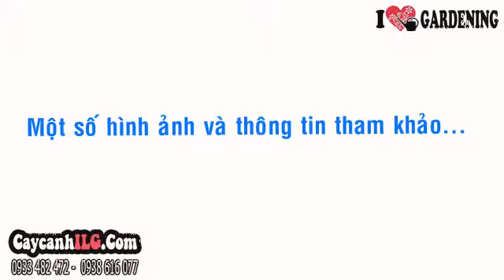Hình Ảnh Cây Hồng Môn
Cây Hoa Hồng Môn Tím

Cây hồng môn hoa tím, cây hồng môn thường trồng chậu kiểng, làm cây nội thất trang trí. Cây hồng môn còn làm cây sân vườn, trồng trang trí sân vườn, khuôn viên nhà, biệt thự…

Tất cả thông tin, cách chăm sóc và giá Cây Hoa Hồng Môn Tím tại